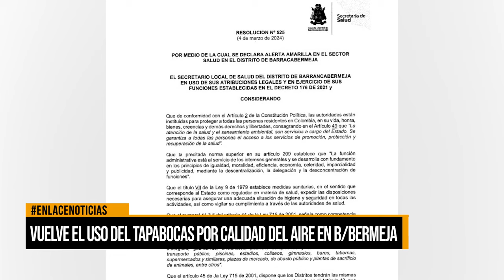Vuelve el uso del tapabocas por calidad de aire en Barrancabermeja